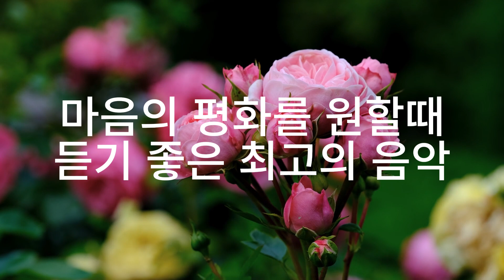환영합니다! 힐링음악, 명상음악, 스트레스해소 음악으로 하루 10분만 투자하면 건강한 몸과 마음이 만들어 집니다. Healing , Meditation , Stress relief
그냥 틀어놓고 듣기만 하시면 됩니다.
음악과 영상이 구독자님을 힐링시켜 드립니다.
잠잘때, 공부할때, 운동할때 계속 들어보세요.
또한, 영상에서 발생되는 수익의 일부는 주변의 소외된 분들을 위해
♥ You just have to turn it on and listen.
Keep listening to it when you sleep, study, and exercise.
Also, some of the revenue generated from the video is for the marginalized people around you
Donations. Subscriptions and likes are the first step in great donations.
♥ただつけておいて聞くだけです。
音楽と映像が購読者様を癒してくれます。
寝る時、勉強する時、運動する時、ずっと聞いてみてください。
また、映像で発生する収益の一部は周辺の疎外された方々のために
寄付されます。 購読といいね、素晴らしい寄付の第一歩です。
♥Solo tienes que encenderlo y escucharlo.
La música y el video curarán al suscriptor.
Siga escuchando cuando duerme, estudia y hace ejercicio.
Una parte de la ganancia del video es para las personas marginadas,
Y eso es lo que donamos. Suscripción y me gusta Es el primer paso hacia una gran donación
Gracias.
♥Il suffit de l'allumer et de l'écouter.
La musique et les vidéos vous guident.
Quand vous dormez, quand vous étudiez, quand vous faites de l'exercice, écoutez-le encore.
De plus, une partie des revenus générés par la vidéo est destinée aux personnes marginalisées
Merci.
♥Chỉ cần mở lên nghe là được.
Âm nhạc và video sẽ giúp bạn thư giãn.
Hãy tiếp tục nghe khi ngủ, học, tập thể dục.
Ngoài ra, một phần lợi nhuận phát sinh từ video dành cho những người bị xa lánh xung quanh.
Sẽ được quyên góp. Đăng ký theo dõi và like. Đây là bước đầu tiên của sự đóng góp tuyệt vời.
Cảm ơn.